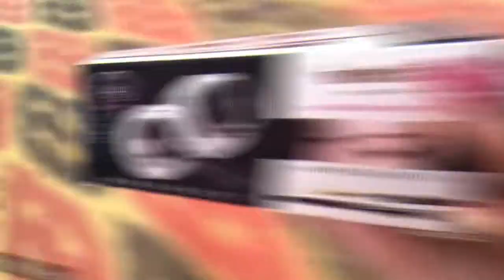Top Best Eyeliner In India | Super Affordable Liquid Eyeliners Under RS 500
Hi Lovelies,
Today I am sharing Top Best Eyeliner In India | Super Affordable Liquid Eyeliners Under RS 500. If you are beginner and you are purchasing makeup products from your pocket money then this video is going to be very helpful for you all.

I hope you will find out this video very helpful.So if you liked & enjoyed then Please do LIKE ,SHARE with your friends & family.Also if you are new to the channel & first time you are watching my videos then Do subscribe to the channel and subscription is totally free.
LOVE
XOXO